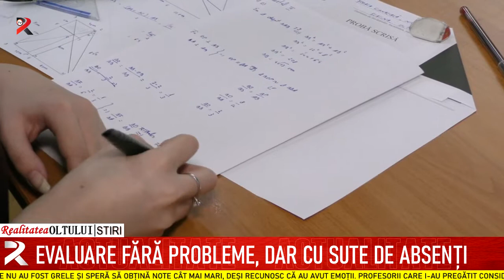Evaluare fără probleme, dar cu sute de absenți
Elevii olteni au trecut cu bine de prima probă a Evaluării Naționale. Ei susțin că subiectele nu au fost grele și speră să obțină note cât mai mari, deși recunosc că au avut emoții. Profesorii care i-au pregătit consideră că subiectele au fost asemănătoare cu cele de la testele de antrenament și sunt convinși că nu au pus probleme elevilor, chiar dacă au avut neșansa de a învăța timp de un an în mediul online. Absolvenții de clasa a VIII-a se vor întoarce în bănci joi, pentru a susține proba la matematică. În județul Olt nu sunt elevi înscriși la proba de limba maternă.